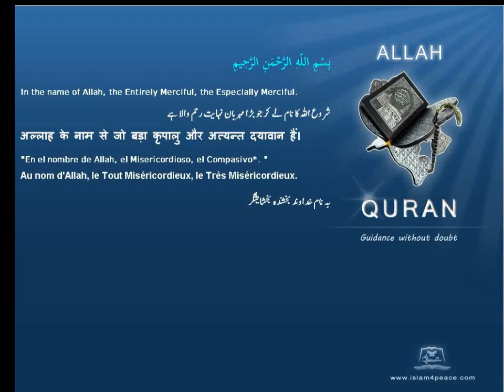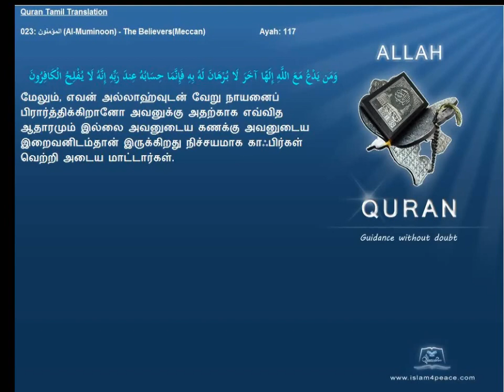Quran Tamil Translation 023 المؤمنون Al Muminoon The BelieversMeccan Islam4Peace com